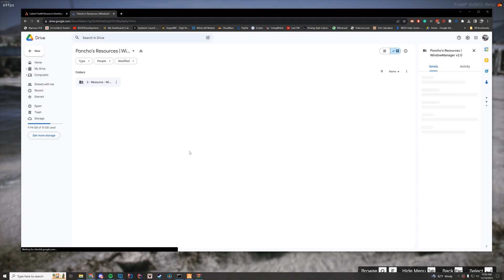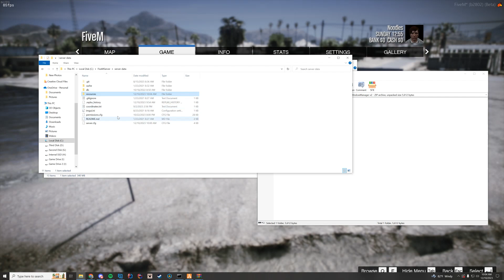Window Manager V2 | FiveM Resource Install/Overview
🎮 Chat and hang out with us on Discord!

🖥️ My Epic Gaming Setup:
CPU: Intel Core i9-11900K
GPU: RTX 3090 Founders Edition
RAM: 64GB DDR4 3200MHz
Storage: 1x 2TB M.2 SSD & 4 x 1TB SSD
Motherboard: ASUS ROG Maximus XIII Hero (Wi-Fi)
PSU: Thermaltake Toughpower Grand RGB 1200W
Case: AI Crystal XL RGB V3 Full Tower

🎤 Audio & Recording Gear:
Microphone: Shure SM7B Cardioid Dynamic Microphone
Mixer: GoXLR
Editing Software: Adobe Premiere Pro

💻 Coding & Gaming Gear:
Coding Program: IntelliJ Ultimate Edition
Keyboard: Razer Blackwidow V3 - Yellow Switches
Mouse: Razer Basilisk v2 Wired Gaming Mouse
Mouse Pad: Razer 3XL Desk/Mouse Pad
Monitors: 2x Acer Predator XB273K Gpbmiipprzx 27" UHD (4K)